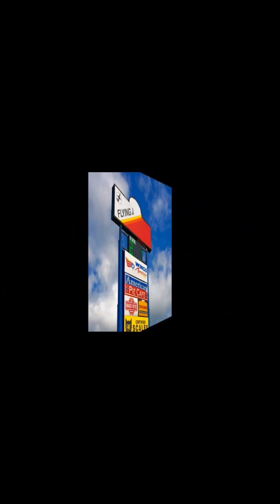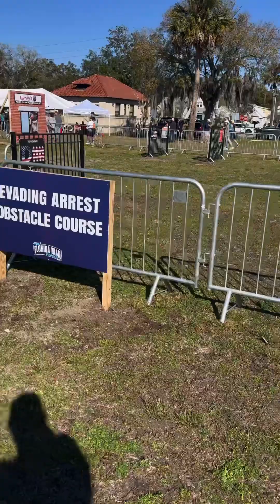Florida man games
Let's go to the Florida man games!

Be sure to check out mu TikTok @scoutr5